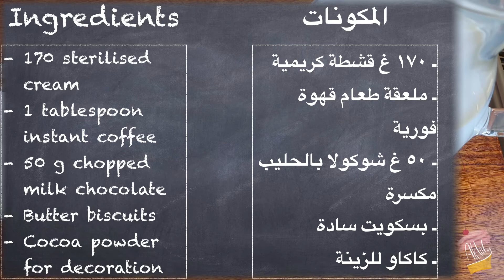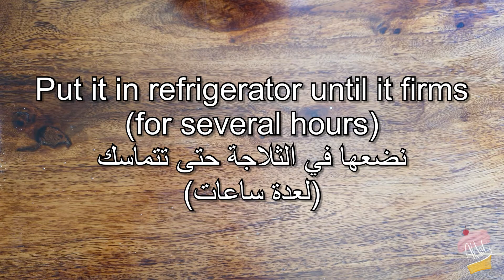Mocha Pudding | حلى الموكا من ألذ الحلويات الباردة ..شي فاخر من الآخر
حلى الموكا
المكونات:
نشاء الذرة
حليب
سكر
كاكاو
فانيلا
كريم كراميل
قشطة كريمية
قهوة فورية
شوكولا بالحليب
بسكويت سادة
كاكاو للزينة
Mocha Pudding
Ingredients:
Corn starch
Milk
Sugar
Cocoa powder
vanille
Creme caramel
Sterilised cream
Instant coffee
chopped milk chocolate
Butter Biscuits
Cocoa powder